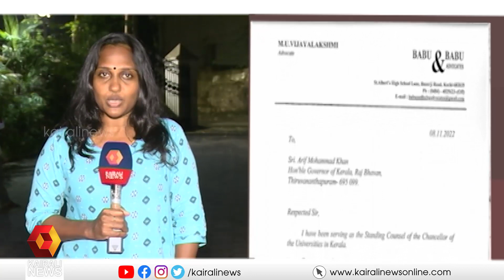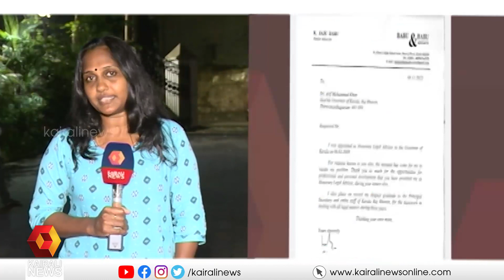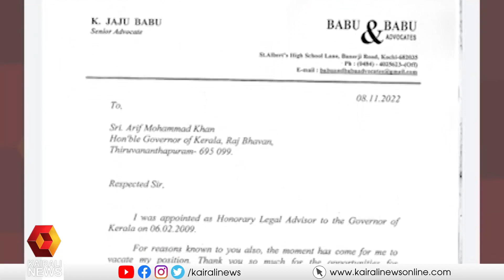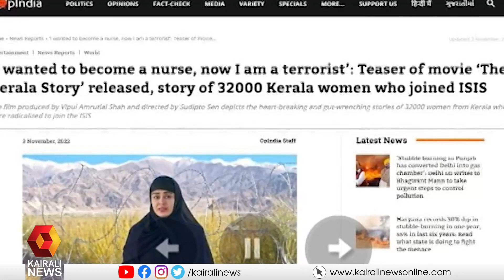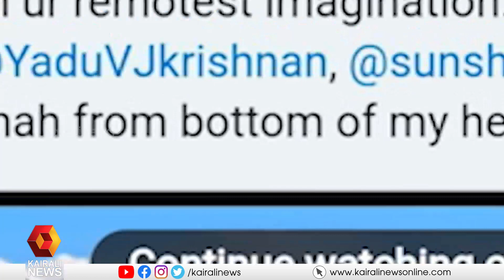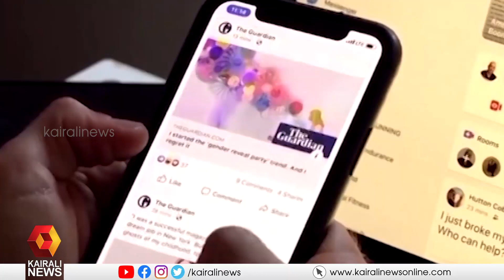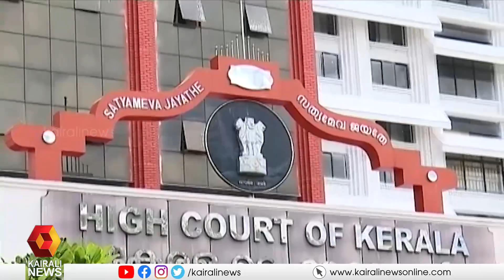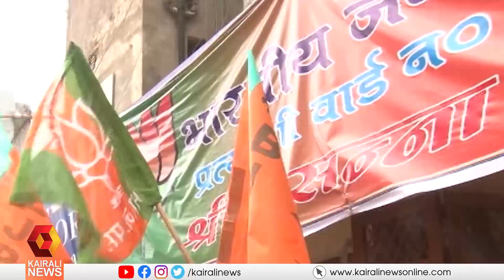വാർത്തകൾ സമഗ്രമായി കാണാം 9 PM News| Kairali News